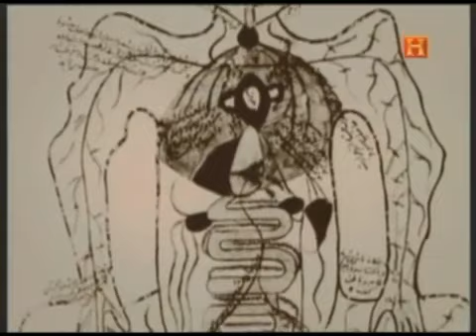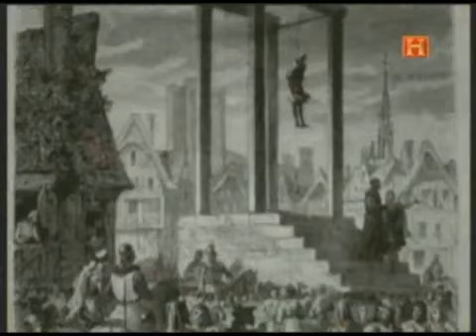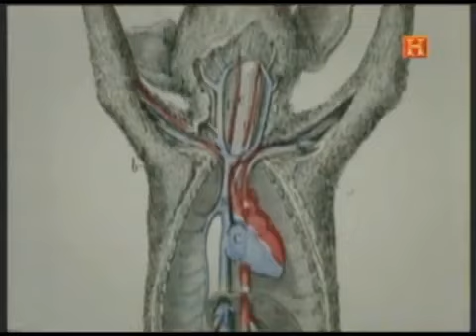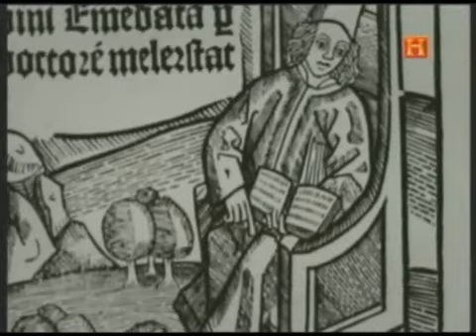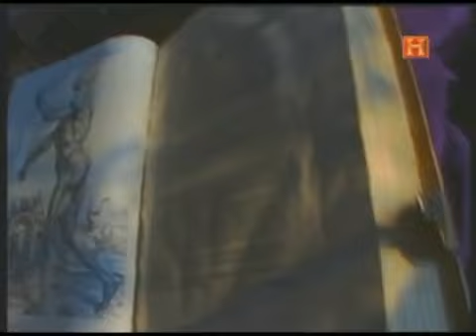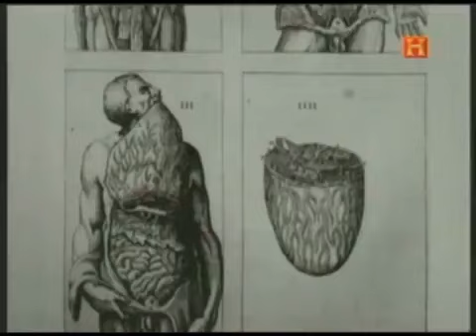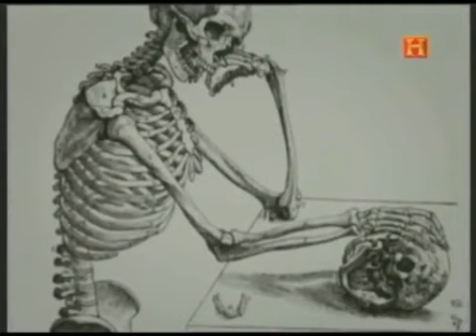Vesalio Padre de la Anatomía moderna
Gracias a este hombre es que se descubrió todo lo que hoy se sabe.
Y gracias a él es que se nos permite realizar cortes en cadáveres humanos.
Y si quieres descargar algunos de los vídeos entra a la sección Salud y Comunidad de mi web: